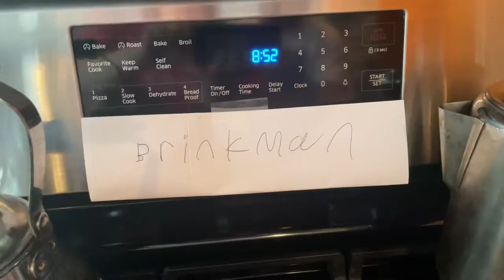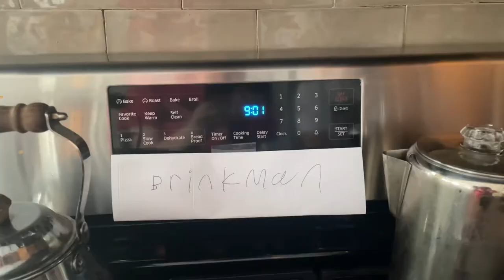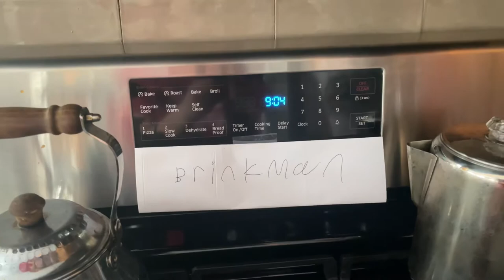The BRINKMAN 2: Indoor Cooking | Weird Commercials